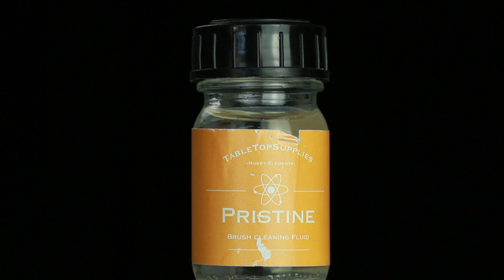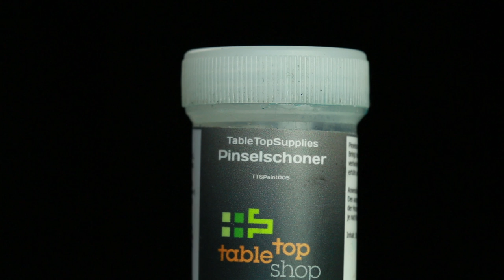Tutorial: So pflegt Ihr Eure Tabletop Pinsel | DICED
In diesem Video zeige ich Euch einige : " Lifehacks " wie Ihr Eure Pinsel schön lange am Leben halten könnt.

Wie Pinsel reinigen?
Ich werde sehr häufig, gerade von Einsteigern, gefragt wie man denn Pinsel reinigt, wie man sie pflegt und sauber macht. Gerade Anfänger machen zu Beginn viele Pinsel kaputt, da sie mit Farben auf Acrylbasis und die dafür verwendeten Pinsel keine Erfahrung haben.
Ich zeige hier MEINE Tipps, wie ich mein Pinselset so behandle, dass ich die einzelnen Werkzeuge lange nutzen kann.

Auch hier noch einmal eine Anmerkung zum Tipp mit dem Skalpell: Anwendung auf eigene Gefahr. BITTE SEID VORSICHTIG. Der Tipp kan Zeit sparen und super helfen, wenn Ihr aber nicht vorsichtig seid, kann es sein, dass Ihr die Pinselspitze beschädigt.

Ich wünsche Euch viel Spaß mit diesem Help Content und freue mich, wenn Ihr DICED weiterempfehlt und kommentiert.
Denis zeigt jeden Sonntag um 18:00 Uhr mit DICED viele Facetten des Tabletophobbies auf Rocketbeans.TV. Seien es Reviews über Tabletopspiele, Wargames oder Utensilien, Maltutorials oder einfache Beschäftigung mit dem Hobby an sich.

Wie funtkioniert Tabletop?
DICED versteht sich als Sendung für Einsteiger und Interessierte, die in die tabletopwelt einsteigen wollen und behandelt daher viele Basics.

DICED, läuft seit 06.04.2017, jeden Sonntag um 18:00 Uhr mit Staffel 7 auf Rocketbeans TV